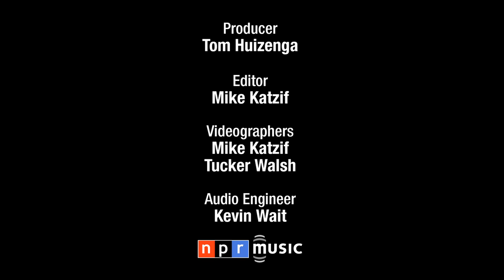Joyce El Khoury and Brian Jagde: NPR Music Tiny Desk Concert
Soprano Joyce El-Khoury and tenor Brian Jagde are young, fresh-faced opera singers at the dawn of promising careers. Here, their deliciously sung Puccini reverberates off the walls of NPR Music.

Set List:
Puccini: "O mio babbino caro" (from Gianni Schicchi)
Puccini:" Recondita armonia" (from Tosca)
Puccini: "O soave fanciulla" (from La Bohème)